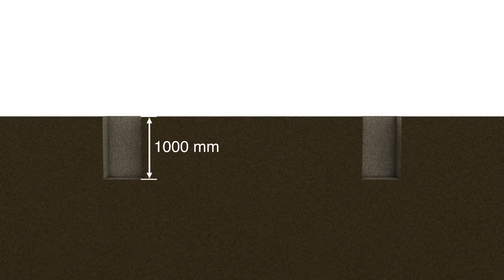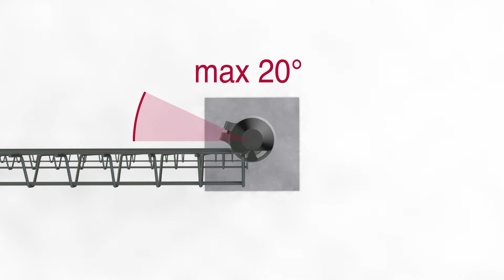Betafence - Montáž oplocení Bekafor Classic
Bekafor Classic - diskrétní a zároveń pevné a odolné řešení pro oplocení vašeho domu nebo zahrady.
Návod jednoduché montáže oplocení si můžete prohlédnout v našem videu.